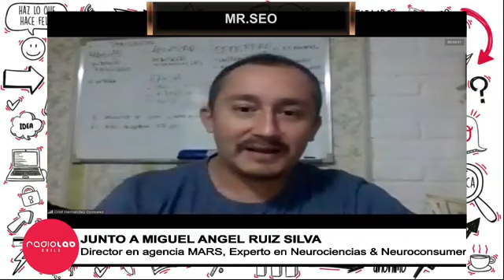MR.SEO - NEUROMARKETING PARA PYMES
En el programa de hoy estaremos hablando de “NEUROMARKETING PARA PYMES”, Junto a Miguel Angel Ruiz Silva, Director de la Agencia MARS, Especialista en NeuroConsumer & NeuroMarketing. Un entrevistado de lujo que tendrá el programa Mr. SEO, con Cristián Hernández.